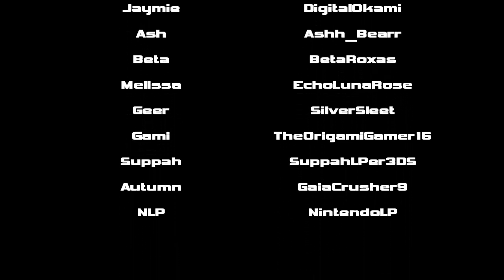Pokemon Silver: Kanto Chronicles - Episode 14 (FINAL) - The Final Battle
Well, that's it, guys.

1) We fight and defeat Red, the strongest trainer in Pokemon Silver.

...that's it. The end of the Kanto Chronicles.